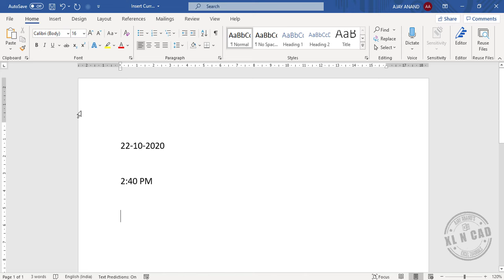How to Insert Date and Time in a Word Document